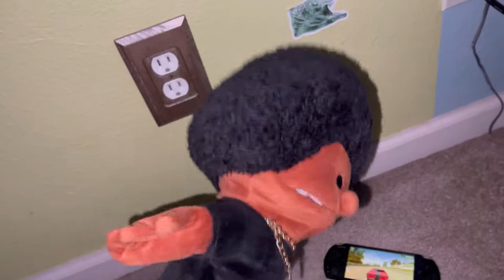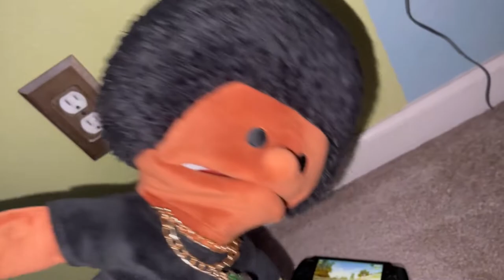STL HIT: Ghosts An Stuff Performed By Toad